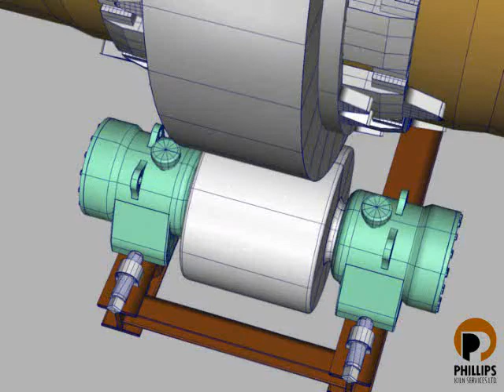Braquage galets four flsmidth.